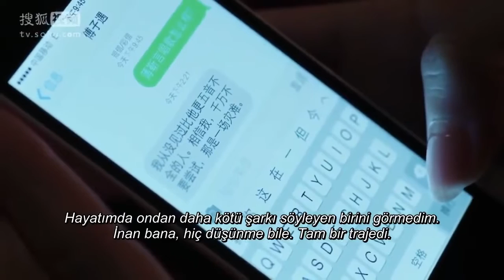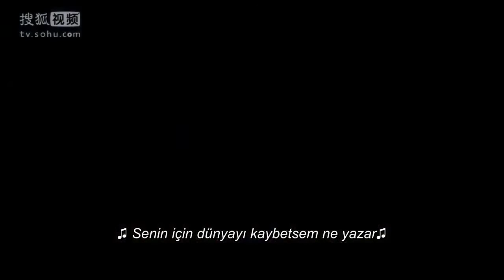Cesaretin Var Mı Aşka? | Sahilde Keyifli Yürüyüş | Love Me İf You Dare | Wallace Huo, Sandra Ma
Oyuncular:
Wallace Huo, Sandra Ma, Zhang Luyi, Wang Kai ve Yin Zheng'i canlandırıyor.

Açıklama:
Şiddet içeren bir suçlunun kafasına girmek kolay değildir. Ancak parlak bir suç psikoloğu olan Bo Jinyan, Simon, en gizemli ve şiddetli suçluların bile zihnine girme yeteneğine sahiptir. Maryland Üniversitesi'nde profesördü ve polis departmanının en şiddetli veya zor vakalarında analist ve danışman olarak çalışıyor. Simon, genç asistanı Jenny Jian Yao'nun yardımıyla suçlu zihnin düşüncelerini ve niyetlerini araştırır. Derin bir adalet duygusuna sahip kıdemli bir polis müfettişinin kızı olan Jenny, suçları çözmek için birlikte çalışırken Simon'ın duygusal olarak açılmasına yardımcı olabilecek mi?